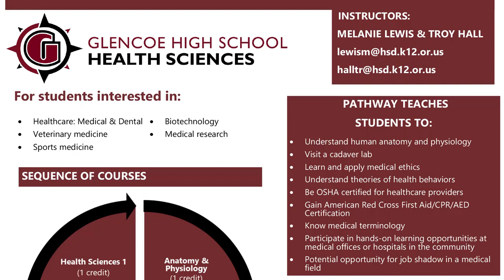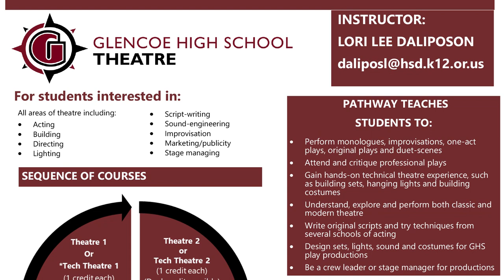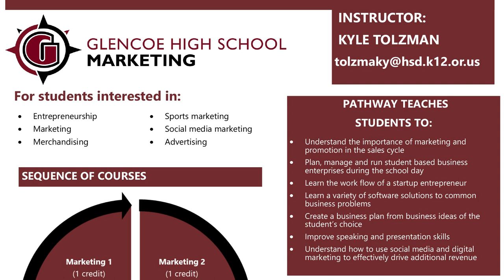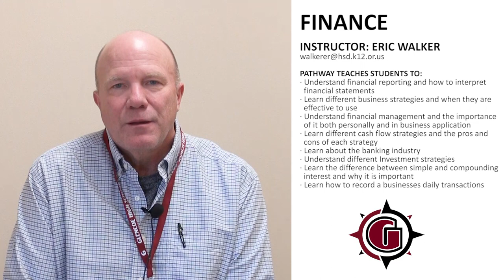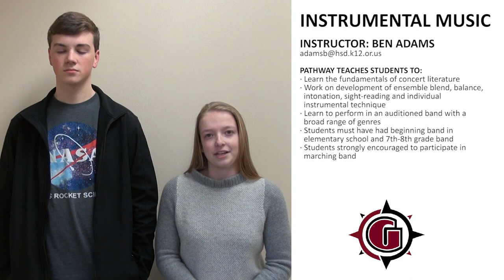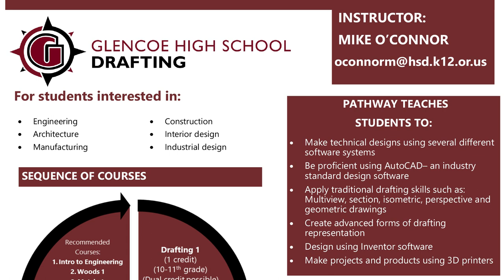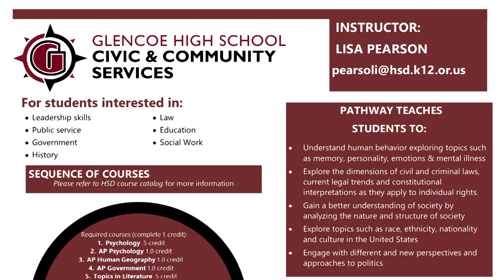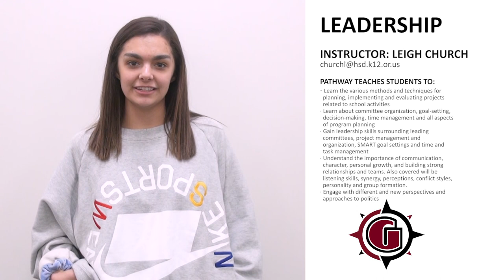Glencoe High School Career & College Pathways, Hillsboro School District